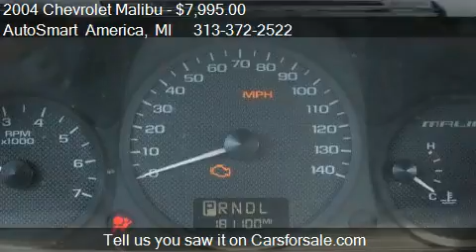2004 Chevrolet Malibu Base - for sale in Detroit, MI 48205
AutoSmart America

Come test drive this 2004 Chevrolet Malibu Base for sale in Detroit, MI.